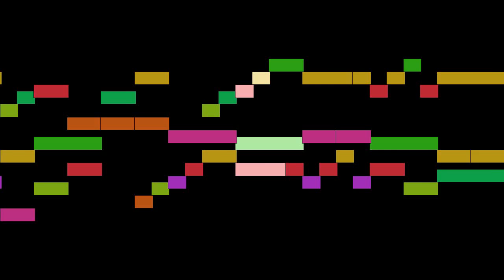Michael Maier - Fuga XXVIII. in feu suprà.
Fuga XXVIII. in feu suprà., by Michael Maier, with animated score.

FAQ:

Q: Who is Michael Maier?
A: A German physician and counsellor to Rudolf II Habsburg, a learned alchemist, epigramist and amateur composer.